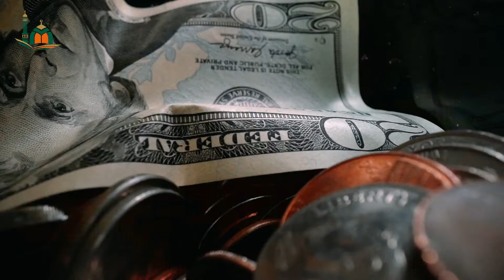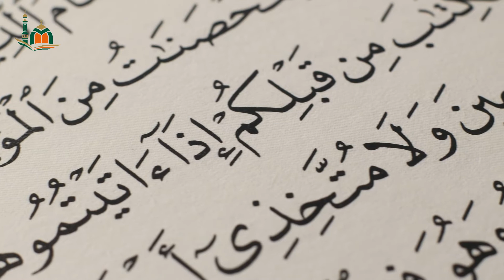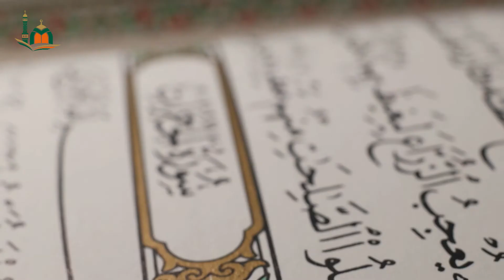Біз қашан сауапты амал жасаймыз ?